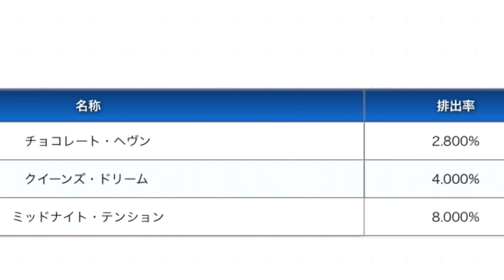【FGO】とにかく可愛いカーマ礼装を引きに行った結果が悲惨すぎた……。【音量注意】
ちなみにこの後単発で引いたら普通に1枚出ました。
マジで何だったんだ……。